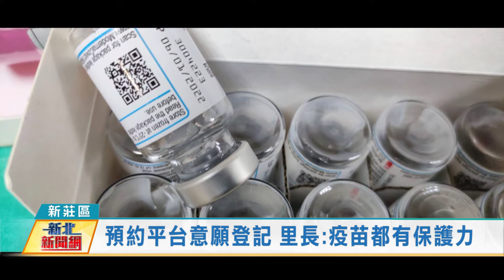1100930預約平台意願登記 里長:疫苗都有保護力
新莊仁愛里有位已符合施打疫苗年齡的長者，卻等不到疫苗接種，當地里長藉此告知鄉親們，可向預約平台做「意願登記」，因為在新增選擇接種疫苗的選項，讓長輩有多重選擇，同時里長不忘知識教育宣導，每種疫苗都有保護力，儘早接種疫苗，遠離疫情威脅。